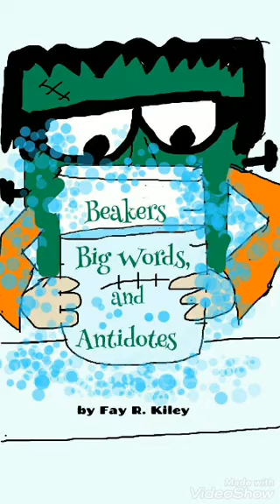Part 3 of Beakers, Big Words, and Antidotes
By Fay R Kiley